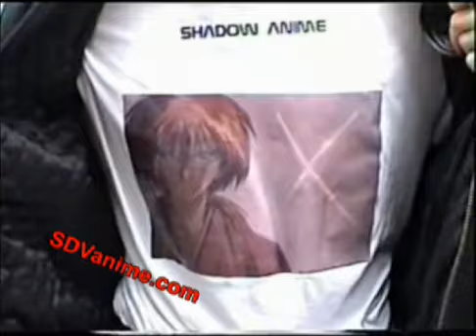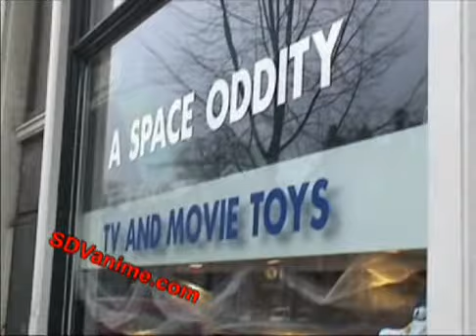SDV Amsterdam meetings 2001-2004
A video from the vault, which I stumbled upon this evening, just begging to be shared with you!
The anime, manga and japanese lifestyle community SDV Anime had regular shopping gatherings in downtown Amsterdam. This is an impression of the first three years, being 2001 to 2004. The meetings kept on going to about 2008. The community shrank down as many members had outgrown their hobby, however, the memories remain, and so does this video!